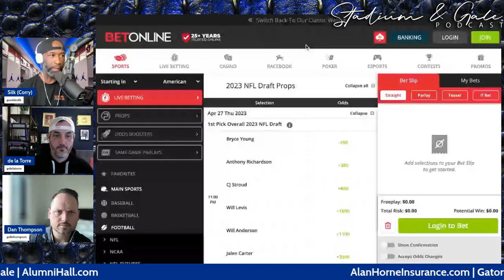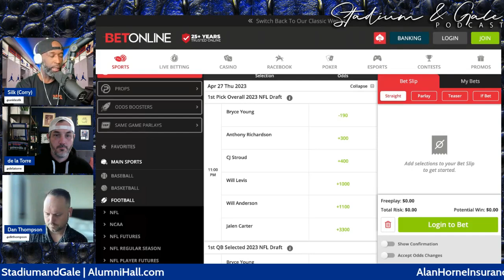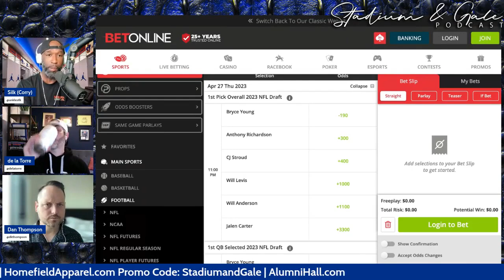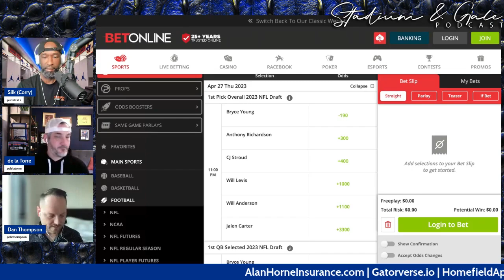Anthony Richardson Crushed The NFL Combine | 2023 NFL Draft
Quarterback Anthony Richardson dominated the NFL Combine boosting his NFL Draft stock setting records in multiple categories. Plus, other Florida Gators players test well and could see their draft stock spike.

If you're a Gator fan, make sure to listen to this episode to find out how Anthony Richardson crushed the NFL Combine! Tune in to hear what he has to say and get a better understanding of his draft stock as we head into the next few weeks!